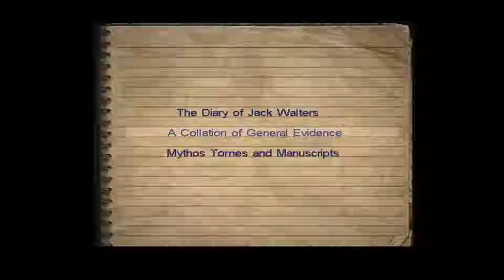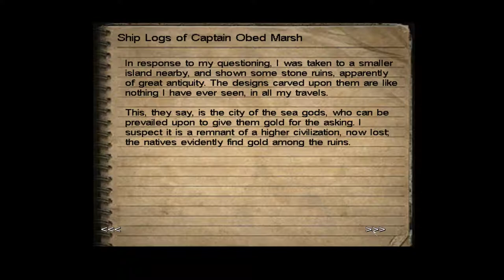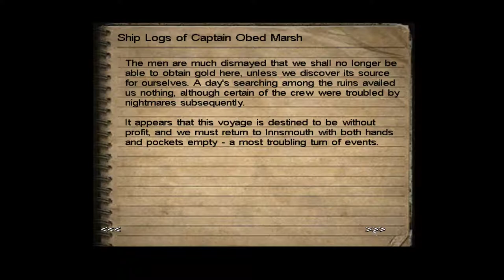Call of Cthulhu: Dark Corners of the Earth [6] Truck Tricks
That escape section was cool, but pretty rough on my healing items. I now have abandoned all pretense of stealth.

And people are looking fishier.